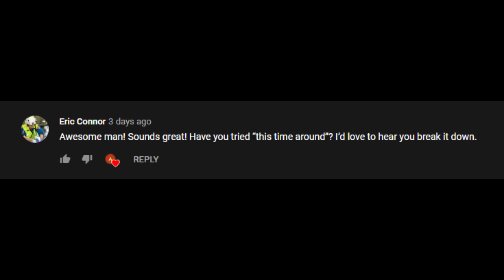Fiddle Cover - This Time Around - Randy Rogers Band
Upon request, here is another Randy Rogers Cover of the song This Time Around.